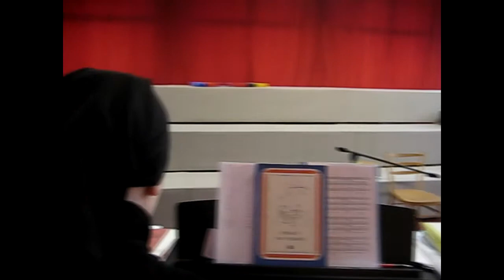Behind the mics with beSpermy!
TRamtadadá...! S natáčením beSpermy bylo toooolik srandy, že by se to do jednoho videa nevešlo... Nicméně alespoň krátký zcenzurovaný sestřižek jsme Vám zprostředkovali...:)
¨V tomto videu účinkovali cvičení kaskadéři a profesionálové. Nikdy se o podobné kousky nepokoušejte doma...! (Radši kontaktujte 8i1 Studios a ti už to zařídí...!)